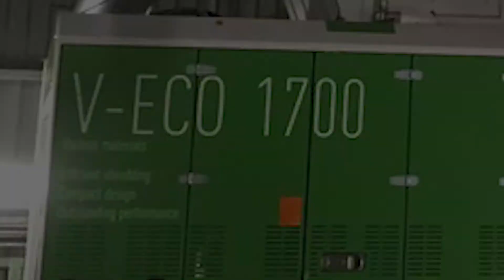vecoplan v eco Master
Vecoplan V-ECO Shredder. Learn more about Vecoplan's industrial shredding solutions for wood, plastic, waste, and paper